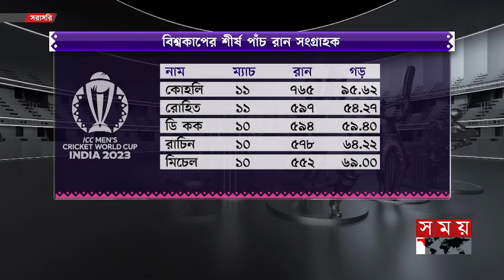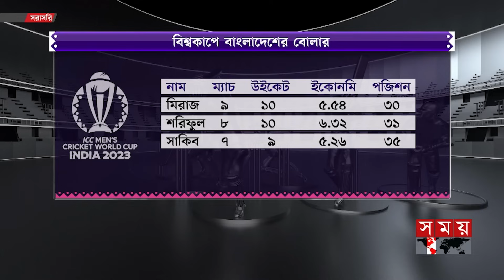ভারতকে ডোবানোর খলনায়ক কারা? | IND vs AUS | World Cup 2023 | Final Match | Somoy TV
Somoy TV: t.ly/Se1z
Somoy TV Bulletin: t.ly/iqIq
Somoy Entertainment: t.ly/3dWC
Somoy Sports: t.ly/iASp
SOMOY TV ISLAMIC: t.ly/zU6a

Somoynews.tv: t.ly/Y7ab
খেলার সময়: t.ly/xJ5H
সময়ের গল্প: t.ly/EW3M
এ সময়ের বাণিজ্য : t.ly/m3ir

Groups:
Somoy TV (Official)✅: t.ly/ajiO
Somoy Entertainment✅: t.ly/8CLh
Somoy Business✅: t.ly/4xaJ